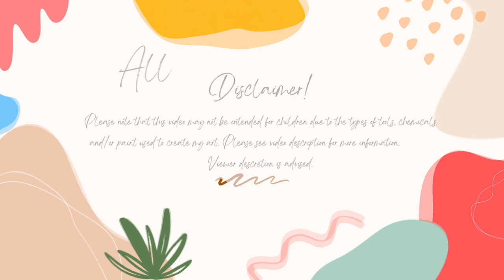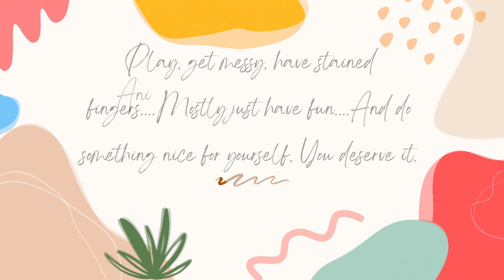My Week In Review 4-28-24 To 5-4-24